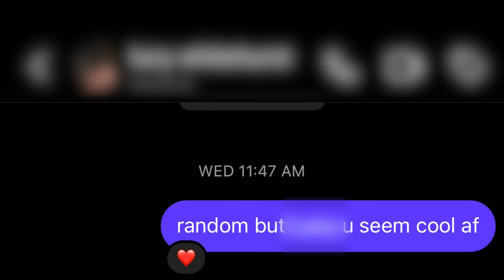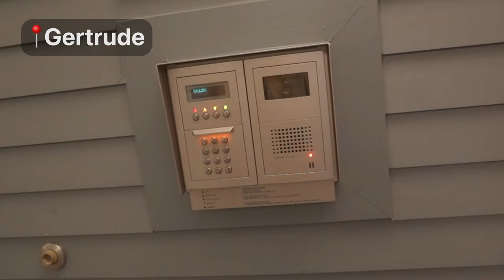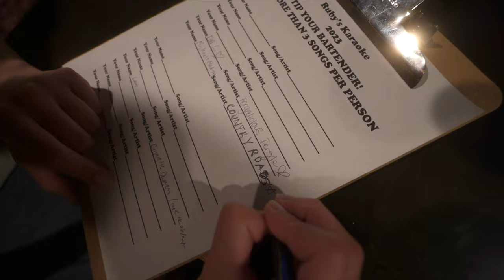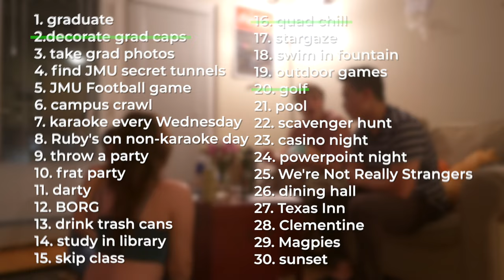How To DM College Girls (Day 8)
if you go to JMU, say hi to the vlog! or help me with THE LIST:

1. graduate
2. decorate grad cap
3. take grad photos
4. find secret tunnels
5. JMU football game
6. campus crawl
7. karaoke every Wednesday
8. go to Ruby’s on a non-karaoke day
9. throw a party
10. frat party
11. darty
12. borg
13. drink trash cans
14. study in library
15. skip a class for something fun
16. quad chill
17. stargaze
18. swim in the fountain
19. outdoor games
20. golf
21. pool
22. scavenger hunt
23. casino night
24. powerpoint night
25. WNRS
26. dining hall
27. eat brunch at Clementine’s
28. eat Texas Inn
29. eat breakfast at Magpies
30. sunset picnic

(msg & data rates may apply)

director and editor: BALINGIT
dp (thumbnail): Zoe Freisner
thumbnail editor: Caden Houston

22 days until graduation
college won't last forever